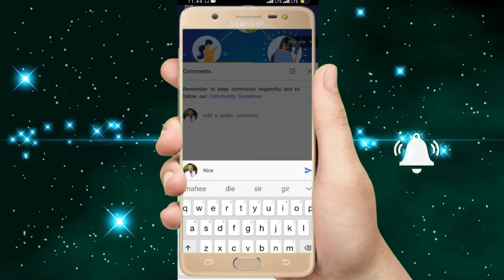बिहार चुनाव का पॉपुलर सॉन्ग 2021-22 प्लीज एक बार जरूर सुने सॉन्ग को RSM RECORDING STUDIO 9540161851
बिहार चुनाव का पॉपुलर सॉन्ग 2021-22 प्लीज एक बार जरूर सुने सॉन्ग को RSM RECORDING STUDIO 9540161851 बिहार चुनाव का पॉपुलर सॉन्ग 2021-22 प्लीज एक बार जरूर सुने सॉन्ग को RSM RECORDING STUDIO 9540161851
अंजनी दिलवर - Maithili Song 2021
mai ke kareja

RSM RECORDING STUDIO

► Album :- बिहार चुनाव का पॉपुलर सॉन्ग 2021-22
► Song :- बिहार चुनाव का पॉपुलर सॉन्ग 2021-22
► Singer :- अंजनी दिलवर प्रिया रानी
► Lyrics :-  Santosh prasad Gupta
► Director :- MANNU KUMAR
► Editor :- SANTOSH SAXENA
► Digital Head :- SANTOSH PD GUPTA
► Label / Company :- RSM RECORDING STUDIO SAHARSA

To Stream & Download Full Song:

♫ Saavn :

♫ Hungama :

♫ Wynk Music :

♫ Amazon Prime : Coming Soon..

♫ Gaana : ...

♫ Google Play : Coming Soon..

♫ Apple itune : Coming Soon..

  के प्रचार गाना के साथ ऑडियो कैसेट घर बैठे आप बाना सकते हैं

प्रचारआप जरूर सुने plz RSM RECORDING STUDIO SAHARSA 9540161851

album : सरपंच का रिकॉर्डिंग प्रचार
स्वर:-अंजनी दिलवर प्रिया रानी
राइटर:- Santosh Prasad Gupta
अगर आप ऑडियो वीडियो रिलीज करवाना चाहते हैं तो